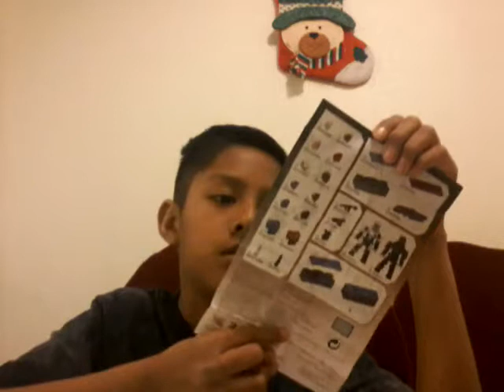Opening 2 HALO mega blocks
Hey guys today I'm opening up 2 HALO mega blocks